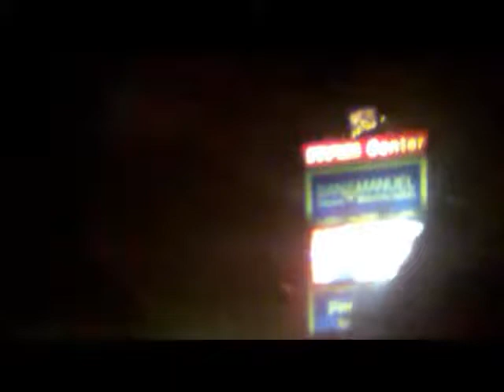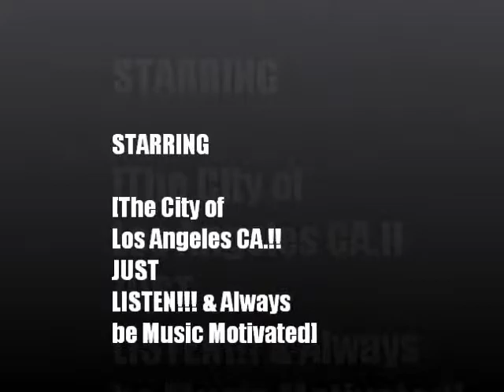Mr-Roc-Hustle Get Lit (Single)